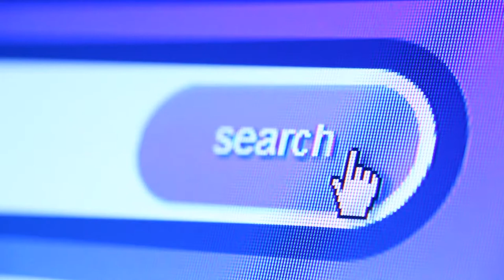Search Button Clip Free HD Stock Footage No Copyright 1080 x 1920